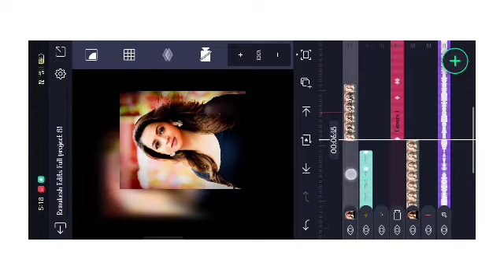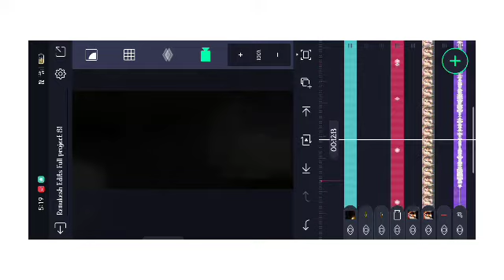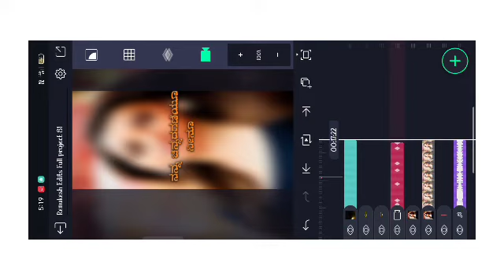kannada love status video alight moshan shack effect editing yedegudin raani ninu song 3D video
🔸ᴅɪsᴄʟᴀɪᴍᴇʀ ❗❗
ᴛʜᴀɴᴋ ʏᴏᴜ🙂.

howtomakecreating shakevideokannada